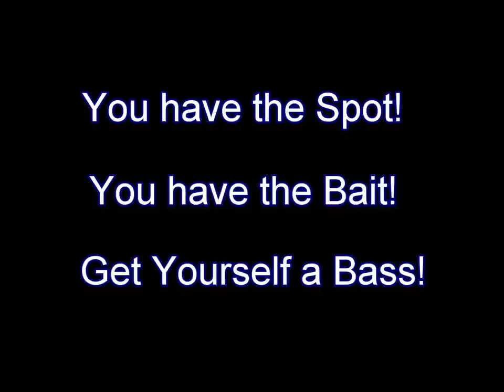Sensation's New Bassbuster with GPS coordinates!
The new Bassbuster in action at Rhenosterkop Dam Gauteng RSA.
This 4-inch jointed soft bodied bait brings a new dimension to bassing at Rhenosterkop. Jannie Steytler shows new era of swimbaiting.
This video shows precise GPS coordinates, tackle and tactics that will get you into fish thanks to Sensational Angling Supplies.